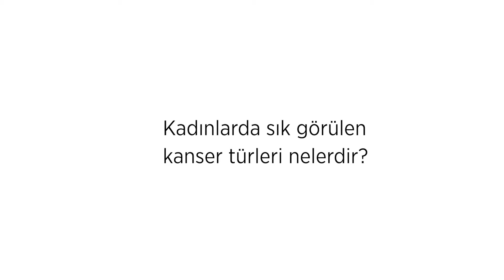Kadınlarda Sık Görülen Kanser Türleri Nelerdir?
📢 Kent Sağlık Grubu Kadın Hastalıkları ve Doğum - Jinekolojik Onkoloji uzmanı Prof. Dr. Tevfik GÜVENAL “ Kadınlarda Sık Görülen Kanser Türleri Nelerdir? ” sorusunu yanıtlıyor.

📲 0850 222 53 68 Randevu ve Ayrıntılı Bilgi